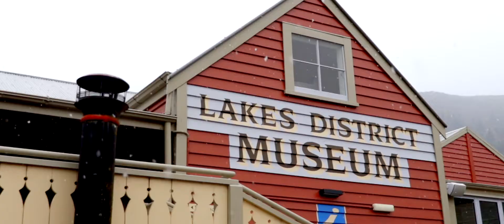Beautiful Awards 2020 - Most Beautiful Small Town Award Winner - Arrowtown